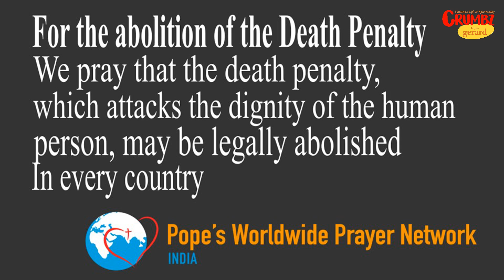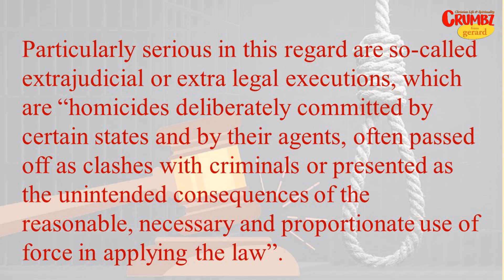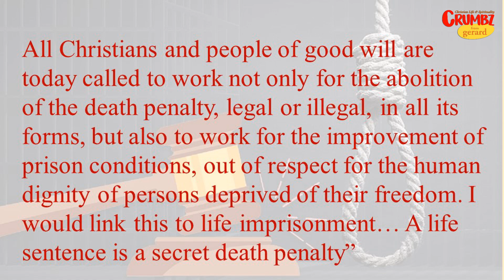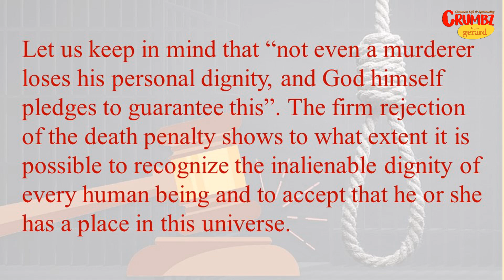Pope's Intention for September 2022 | Pope's Worldwide Prayer Network | (P.W.P.N)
The Pope gives us each month an intention to pray for.
| Here is a commentary to understand the intention of the Pope for the Month